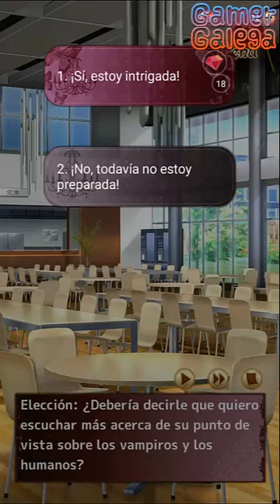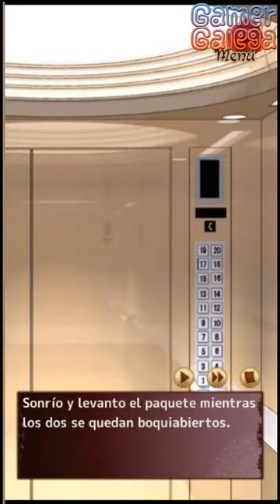Twilight lovers-español-capítulo 8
Capítulo 8. En el anterior quedamos en que regresamos a la compañía y cuando hablamos con nuestra compañera de cubículo maggie le preguntamos por la medicina y por si es vampiro no nos dejaron así, con la duda D:.  En este capítulo averiguaremos si nuestra dulce compañera será una vampira y tendremos una interesante cena con nuestro jefe keith (spoiler). Espero os guste y lo disfrutéis ^^.
Twilight lovers-español-capítulo

Para contactar conmigo o si queréis decirme algo

 Sinopsis
A tus veintipocos años, acabas de empezar tu primer "trabajo real" en la oficina de una compañía de investigación y producción farmacéutica. A pesar de que tu jefe es guapísimo y parece un poco, bueno, mandón, las cosas van bien al principio. El director ejecutivo adjunto y el jefe de investigación científica también son increíblemente guapos, lo que no hace daño.
¡Entonces, descubres un secreto sorprendente acerca de los tres, y lo que la empresa está haciendo realmente! De repente te encuentras en un aprieto…

[Director ejecutivo de Sunderland Research, LLC] Keith
Alto, guapo y narcisista. Keith puede ser machista y autoritario, pero, en el fondo, tiene un corazón bondadoso y buenas intenciones. Le gusta vestirse para impresionar. Ten cuidado de no quedarte a solas con él, su encanto puede ser letal.

[Asistente del director ejecutivo de Sunderland Research, LLC] Colin
Se comporta de forma dulce y amable. Usa gafas, es tímido y educado. Le encanta surfear para relajarse. No dejes que este hombre educado y un poco tonto te engañe, ¡también tiene su lado apasionado!

[Científico jefe de Sunderland Research, LLC] Hayden
Guay, tranquilo... y brillante. Estas tres palabras describen a Hayden. Te desarmará con su característica media sonrisa y sus movimientos suaves. Sin embargo, es realmente todo un genio que crea complejas pociones a base de hierbas. ¡También se enorgullece de ser un genio en la cocina y no solo en el laboratorio!

Mientras tomas decisiones y profundizas en la historia, te harás más cercana a los tres chicos, ¡y conocerás un secreto posiblemente aterrador! Sigue leyendo para descubrir cuál de estos chicos tu hombre ideal.